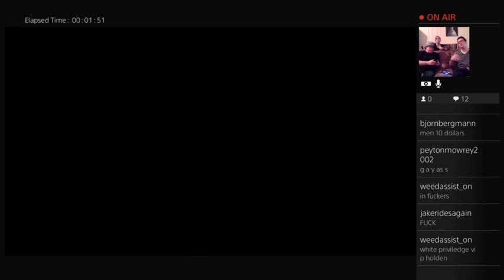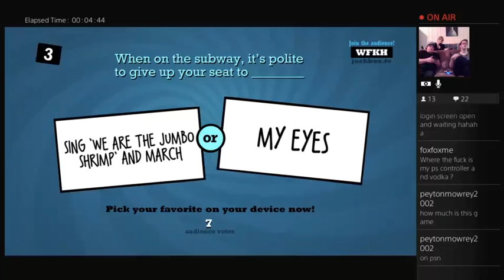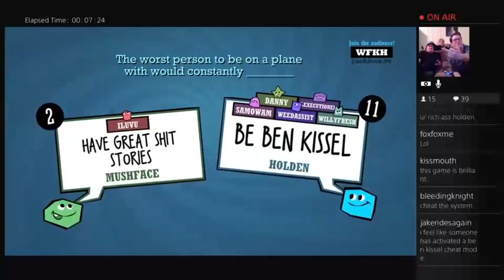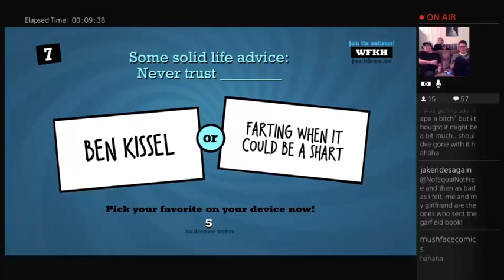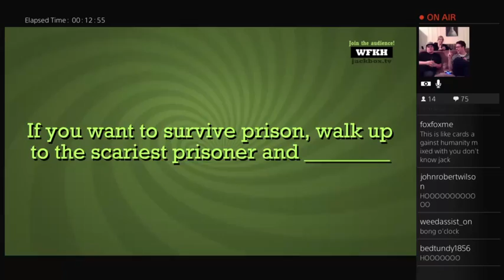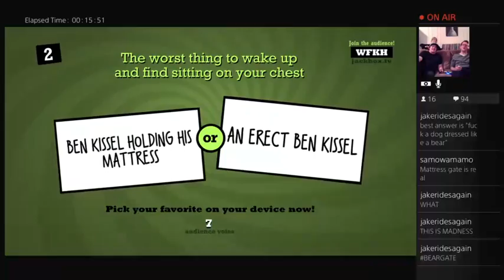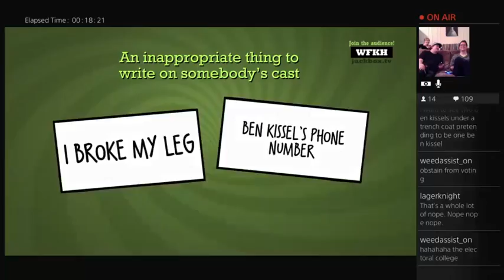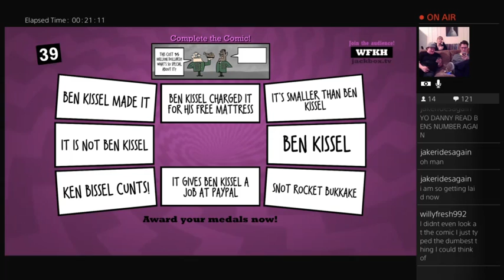Lexe Loves Game Night w/ Special Guest Danny Tamberelli!!! Quiplash Edition